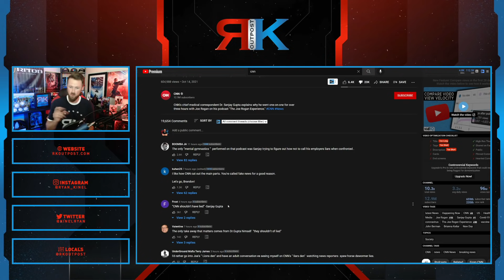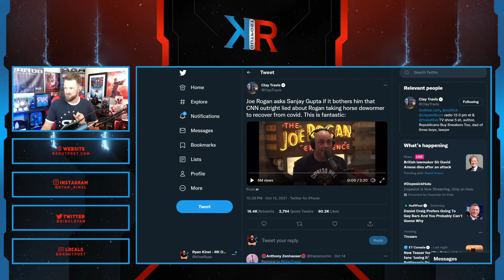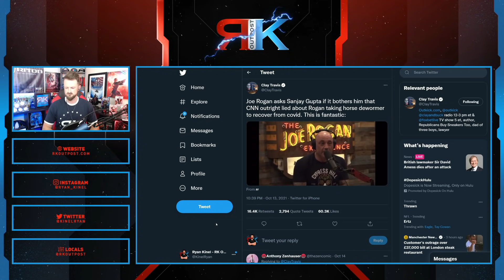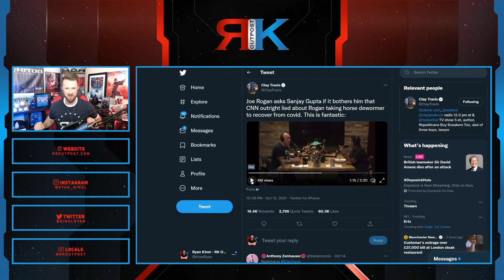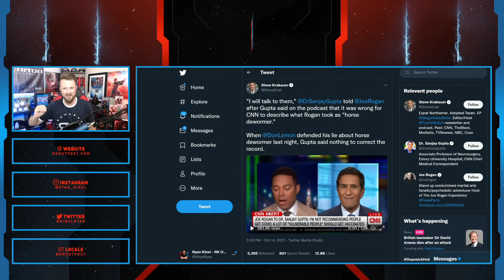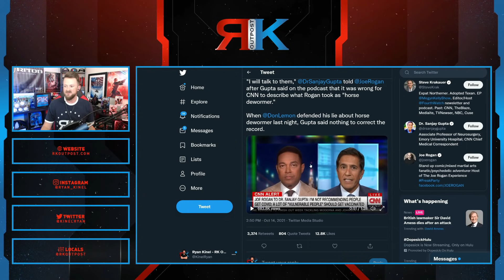CNN Goes Into Full Spin Mode After Joe Rogan DESTROYS Sanjay Gupta | They Are Fake News